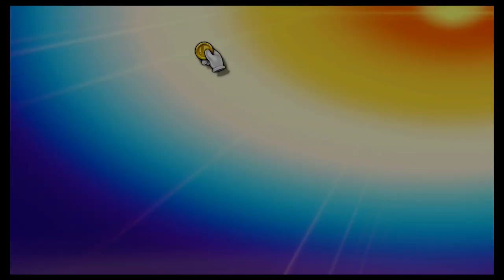Super Smash Bros Ultimate Amiibo Fights – Request #24471 Erdrick vs Wolf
Shout out to NoMi MirXa for the request, Thanks!!!  Which amiibo would you like to see battle it out next? Smash On!!! I wanted to apologize ahead of time if you do not see your requests right away. Unfortunately I'm still a couple of days behind, but I make sure I go through all the requests. Please understand I'm not neglecting any request, I go through all the requests in the order they were received, so please bare with me a little longer and enjoy this wonderful community that everyone has help me built :) Thank you for your time and patience!